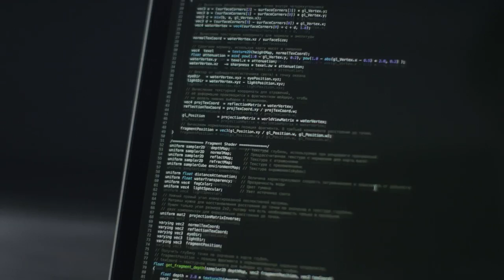Jurassic World Facebook AR Effects | Facebook Camera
In anticipation of the upcoming film Jurassic World: Fallen Kingdom, The Mill was tasked by Universal and Facebook to bring the Velociraptor “Blue” to life in AR form to promote the film and its 2018 Super Bowl trailer release.

From a storytelling perspective, we wanted to shape a unique narrative that not only carried the emotional impact of the film, but elevate the experience in a way that could only be delivered through Facebook AR as a medium.

The Mill was able leverage some bleeding edge features for mobile storytelling that have never been utilized before for Facebook and AR studio. Working with Facebook’s development team, we helped enable a direct pipeline from our 3D programs to port directly into our mobile AR platform.

Art Director Pierce Gibson comments, “This was a huge breakthrough technically and artistically – it enabled our VFX Team to fully utilize their animation artistry and skill to bring to life something that stood spiritually one-to-one with the film. From there we could translate that same exact information to mobile AR without loss of the details and craft that had been implemented into it originally.”

Fans can access these camera effects by tapping on the camera icon on the top left corner of the Facebook app or by swiping right from their News Feeds to open the Facebook Camera, a new in-app camera/capture experience that is packed with masks, frames, and style effects that users can apply to photos and video.

CREDITS

Commissioner

Commissioner: Facebook
Strategic Partner Manager, Platform Partnerships: Chris Barbour
Strategic Partner Manager, Platform Partnerships: Andrew Wamugi
Lead Partner Engineer, Platform: Brad Heintz

Editorial

Editorial: The Mill
Editor: Jessica Ledoux

VFX Production

VFX Production: The Mill
Executive Producer: Alice Oakhill
Producer: Hayley Underwood Norton
Production Coordinators: Min-Wei Lee, Victor Bekker

VFX Creative

VFX Creative: The Mill
Art Director: Pierce Gibson
3D Artists: Ryan Federman, Nick Johnnides, Damian Kwiatkowski
Developer: Fabio Piparo